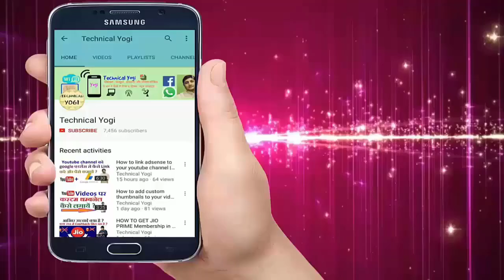Shocking Whatsapp Facts In Hindi | Amazing Facts About Whatsapp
Dosto Is Video Me Maine Aapko Whatsapp Ke Bare Kuch Amazing And Shocking Facts Ke Bare Me Bataya Hai Ummeed Hai Aapko Ye Video Bahut Pasand Aayegi.